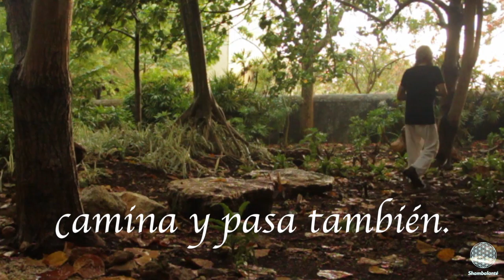Chilam Balam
Te compartimos esta frase del Chilam Balam,. sabiduría ancestral maya.
Imágenes filmadas en Shambalanté por Decislava Dudeva